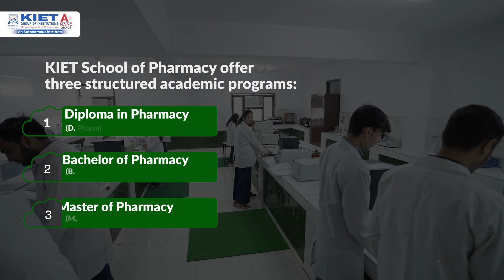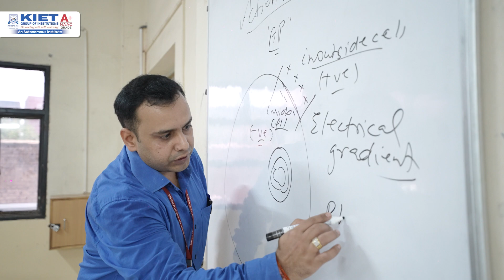𝐊𝐈𝐄𝐓 𝐒𝐜𝐡𝐨𝐨𝐥 𝐨𝐟 𝐏𝐡𝐚𝐫𝐦𝐚𝐜𝐲 | 𝐒𝐡𝐚𝐩𝐢𝐧𝐠 𝐅𝐮𝐭𝐮𝐫𝐞-𝐑𝐞𝐚𝐝𝐲 𝐏𝐡𝐚𝐫𝐦𝐚 𝐏𝐫𝐨𝐟𝐞𝐬𝐬𝐢𝐨𝐧𝐚𝐥𝐬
Step into the world of innovation, excellence, and purpose-driven education at KIET School of Pharmacy — where future healthcare leaders are nurtured.
Since 2005, KSOP has been empowering students with a strong academic foundation, advanced laboratory training, real-time industry exposure, and a deep focus on research and development.
From cutting-edge labs and Krismatic Naturals to nationally recognized faculty and high-impact placements with leading pharma giants like Cipla, Sun Pharma, Bayer, and Dabur — KSOP stands as a benchmark in pharmaceutical education.
Explore specialized programs, industry collaborations, and a vibrant academic culture that prepares students to thrive in the pharmaceutical and healthcare sectors.
 Accredited by NAAC & NBA
Strong industry connect
Highest placement package: ₹14 LPA
Hands-on training in real-world pharma environments
At KSOP, we don’t just teach pharmacy — we shape pharmacy leaders.